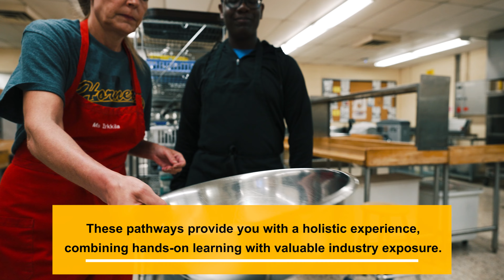Baking - Skilled Trades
Skills Council of Canada is committed to developing the skilled trades workforce of tomorrow, and we firmly believe that collaboration is the key to success across Ontario and Canada. We have partnered with Judith Nyman Secondary School and the Peel District School Board to bring awareness to their state-of-the-art trade facility that supports 17 different trades for anyone interested in learning and building a career.